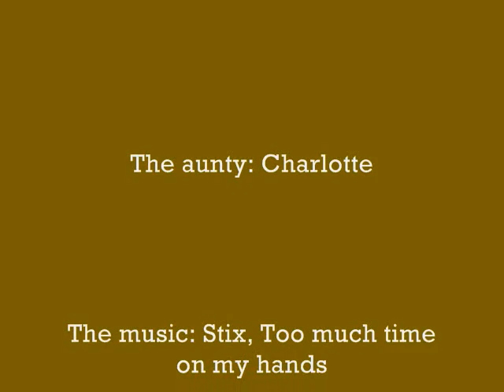20091018-Finn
Finn was enjoying a nice chairlift ride on a beautiful October afternoon with his Dad, when auntie Charlotte asked him to come and help her racking (or rather shoveling) the leaves. That was hard work and it made him very hungry at dinner. There's nothing like a yard job to work up a huge appetite!